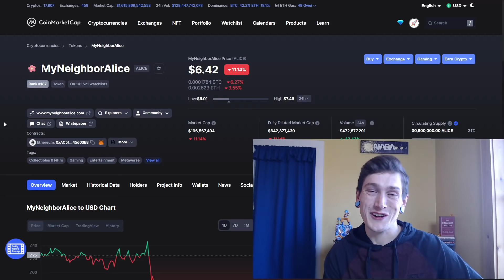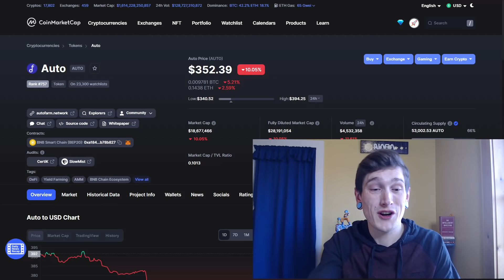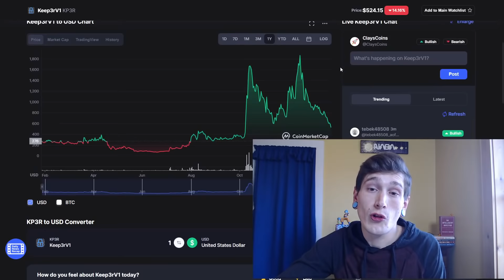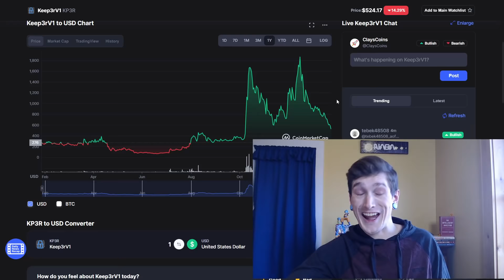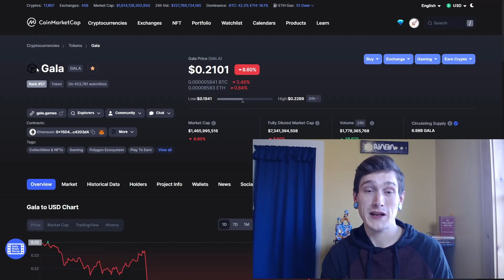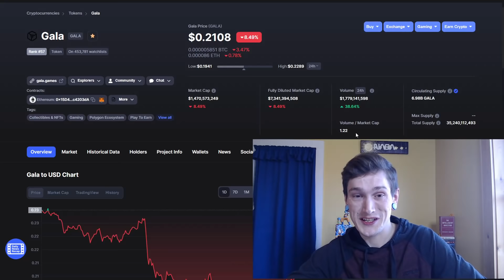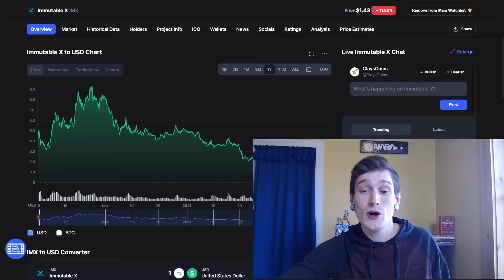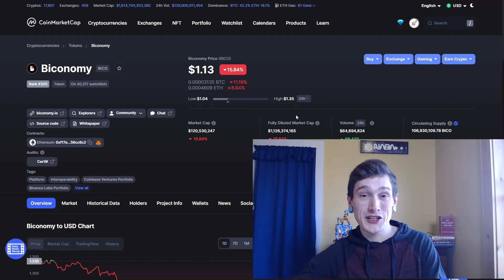🚀 NEW CRYPTO LISTINGS | 3 EXCHANGES 🚀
Welcome to Clay's Coins, I believe Competence Creates Confidence, so I'm here to bring you some Information, Education, and Better Understanding of cryptocurrency and the stock market!

Today we'll be looking at some NEW CRYPTO LISTINGS that have come out on 3 EXCHANGES including Coinbase, Kraken, and Crypto . com! We will see some older cryptocurrencies, some newer ones. Some coins we've talked about before, and some I've never heard of!